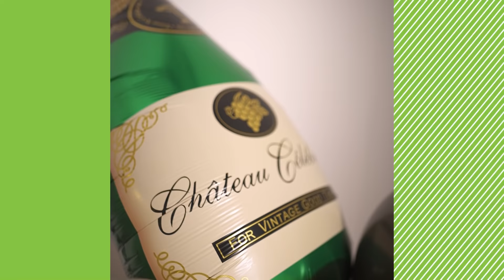Réveillon de Nouvel an : une déco festive pour célébrer 2022 ! 🥳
Le passage à la nouvelle année, ça se fête ! 🎉
Prévoyez la déco parfaite pour plonger vos invités dans une ambiance festive : ballons, machine à fumée, canons à confettis, cotillons...
Cette année, on met le paquet et on prévoit tout le nécessaire pour s'amuser !
Mettez vos musiques préférés, allumez les ampoules disco, enfilez les chapeaux pointus, et c'est parti !
Attention ! 3, 2, 1... Bonne année !!!

🔸 À propos de GiFi :
Découvrez chez GiFi des produits à petits prix pour la maison et la famille : décoration, mobilier, jardin, idées cadeaux...